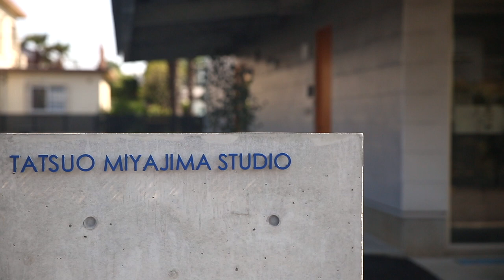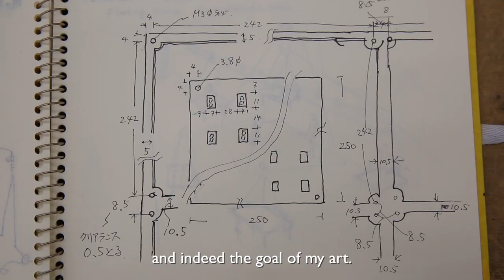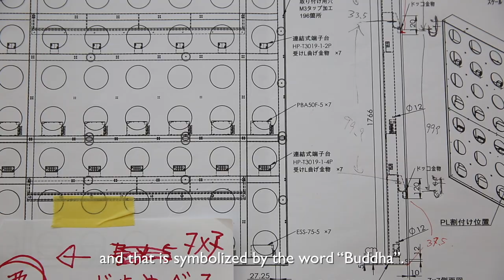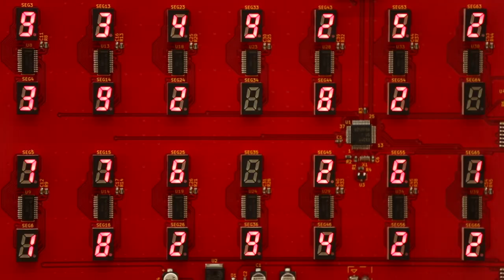Tatsuo Miyajima: Innumerable Life / Buddha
Tatsuo Miyajima opens his first solo exhibition in New York with Lisson Gallery, premiering his new series, Innumerable Life/Buddha. The exhibition will feature five works by the Japanese artist, introducing US audiences to his eastern philosophies and signature digital visual vocabulary. This new body of work, a series of glowing red installations, are inspired by a particular Buddhist teaching, reminding us of the power of the individual within a networked whole.